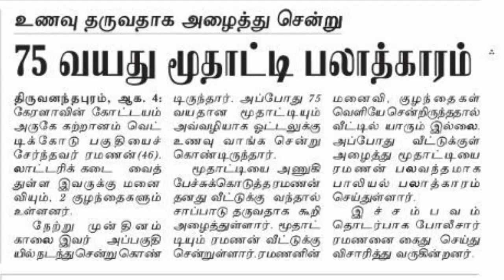FLASH NEWS FOR DEAF 7th AUGUST 2019 #157